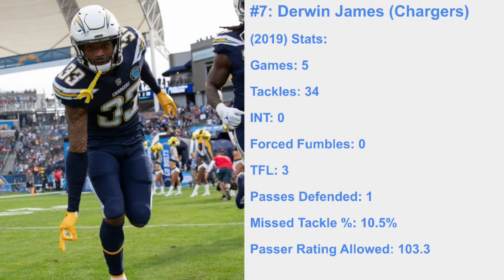Top 10 NFL Safeties 2021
Who are the Top 10 Safeties in the NFL for 2021?
My List:
1. Tyrann Mathieu (KC)
2. Justin Simmons (DEN)
3. Harrison Smith (MIN)
4. Jamal Adams (SEA)
5. Jessie Bates III (CIN)
6. Budda Baker (ARI)
7. Derwin James (LAC)
8. Minkah Fitzpatrick (PIT)
9. Kevin Byard (TEN)
10. Jordan Poyer (BUF)

Disagree? Leave a comment on what you would change, I’d be happy to get into a conversation about it!

For those of you reading this, the first person to correctly guess which player the silhouette is in the thumbnail gets a free Subscription from me!

Cornerbacks list next!